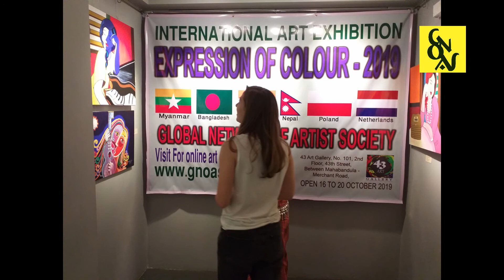Interview Of Artist Thet Hnin Khine || GNOAS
Interview of famous artist Thet Hnin Khine from Myanmar .  artwork and moments. Artwork  exhibited at International art exhibition , Expression of Colour' -2019 ,  held from 16 October to 20 October at 43 Gallery , Yangon, Myanmar .

My name Is Thet Hnin Khine @ Linda she was born In Yangon, Myanmar. I have gotten total of 6 prizes in Painting Contest since my childhood including one prize of International award from Shankar, India. I was graduated with  B.A  (Painting) from National University of Art and Culture . She start to draw since 2016 this modern art style for acrylic and landscapes and scenery for watercolor. I was ex-teacher of Indonesian International School Yangon But now she is currently a freelance art teacher and  Chairman of international artists organization Global Network of Artist Society (GNOAS).